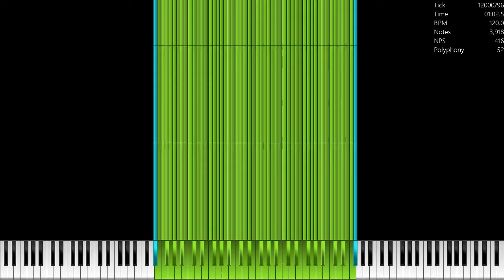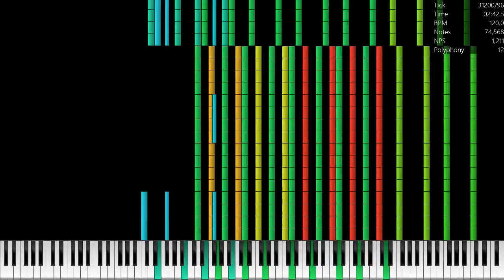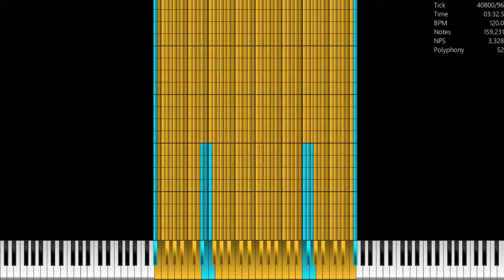[Dark MIDI] Super Mario Land Theme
Made by: MIDI Player
Credits:
Video is rendered in UMP 1.6.2